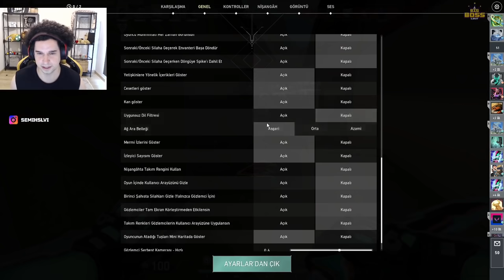LEGOO 360 HZ'Yİ BIRAKIP 60 HZ DENİYOR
%40 bonus kodumuz Kod: VAL
⭐ Topskins ve CSGONET üzerinden WAL kodunu kullanarak %50 Bonus alabilirsiniz.
CREDİTS:
🔸Discord'a gelip sorularınızı iletebilir, oyuncu arayabilir, arkadaşlarınızla

cned
wtcn
wtcn valorant
cned valorant
tecone
lurz
sangal
berk rip tepe
rip
unlost
valorant
valorant türkiye
LEGOO
legoo valorant
russ
⭐ Topskins ve CSGONET üzerinden WALAXY kodunu kullanarak %50 Bonus alabilirsiniz.

cned
wtcn
wtcn valorant
cned valorant
tecone
lurz
sangal
berk rip tepe
rip
unlost
valorant
valorant türkiye
LEGOO
legoo valorant
russ
aimdll